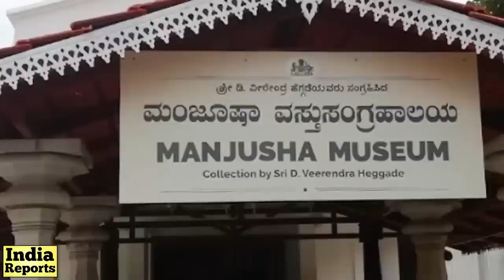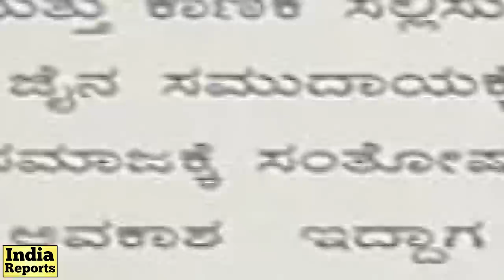ಸೌಜನ್ಯ ಕೇಸ್‌ಗೂ ಹೆಗ್ಗಡೆಗೂ ಏನು ಲಿಂಕ್‌? Dr.Veerendra Heggade Life Story | Dharmasthala | India Reports